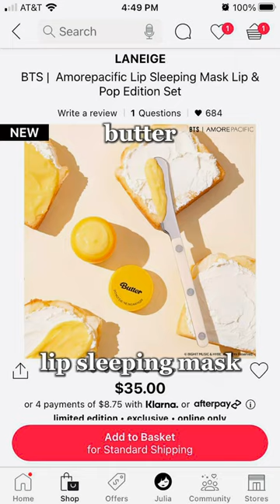DISCONTINUED LANEIGE PRODUCTS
which one would you like them to bring back?  ✨🪼🌺

do you like my discontinued products series?